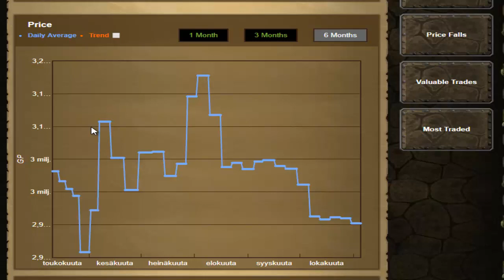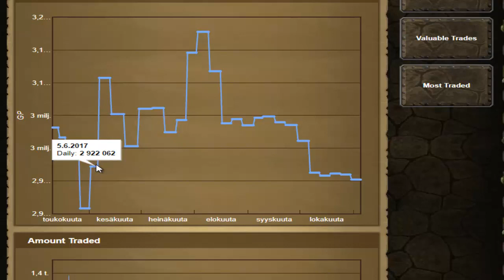OSRS vlogi 14 Merch päivitys 6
Kuulumisia viime aikojen flippauskokeiluista.